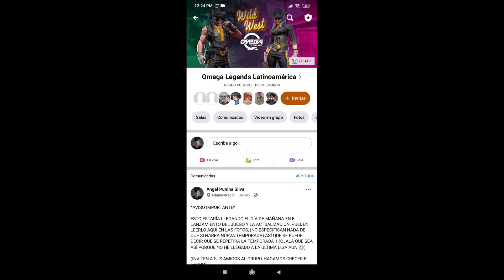CÓMO SE USAN LOS PERSONAJES DE OMEGA LEGENDS, ¿CUÁL ES EL MEJOR? TRUCOS Y MÁS *INCREÍBLES* OMEGA LEG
Les traigo el juego Omega Legends en su fase beta, un battle royal muy bueno que ha salido, espero les agrade el juego, ya que está súper entretenido.
ASÍ SE VINCULA EL JUEGO

mi insta por si quieres ver lo sexi que estoy v